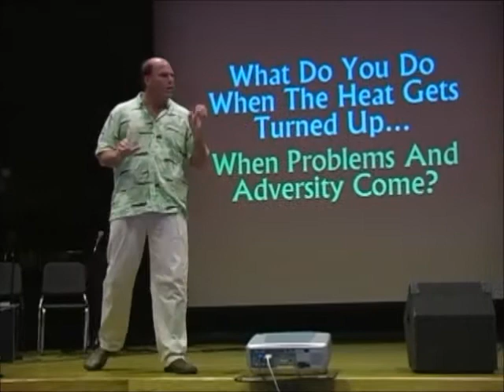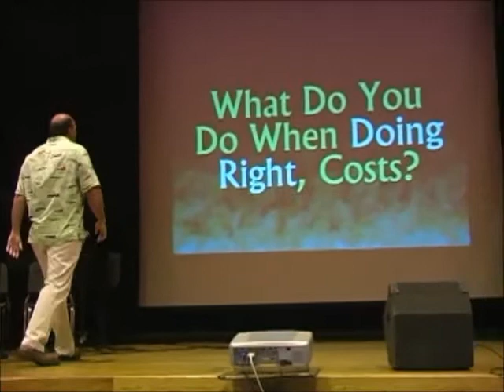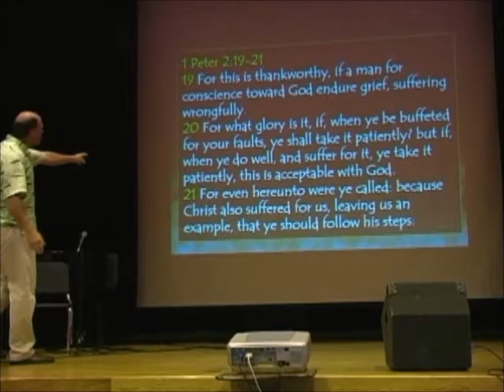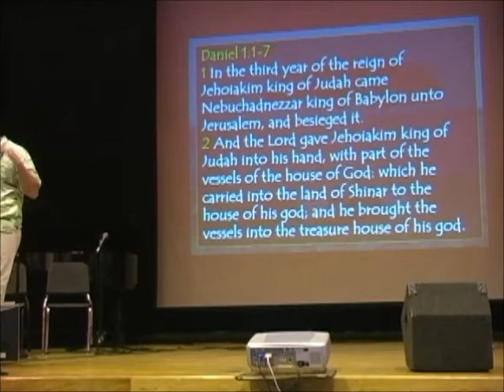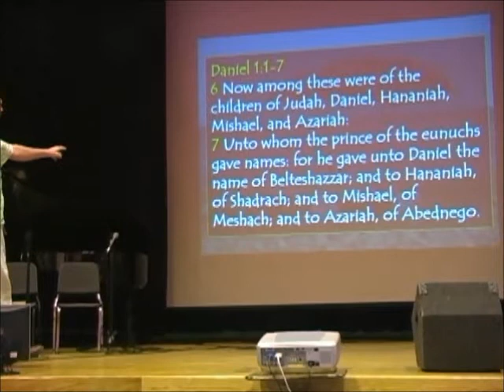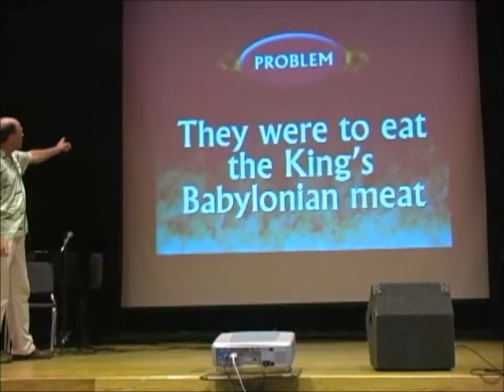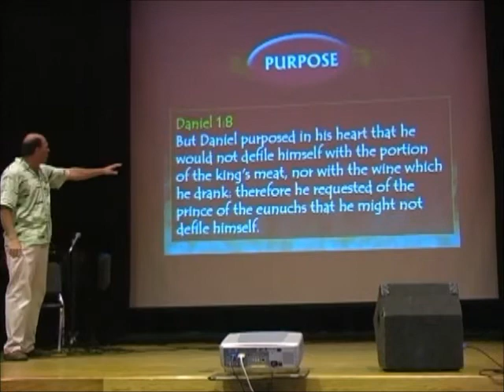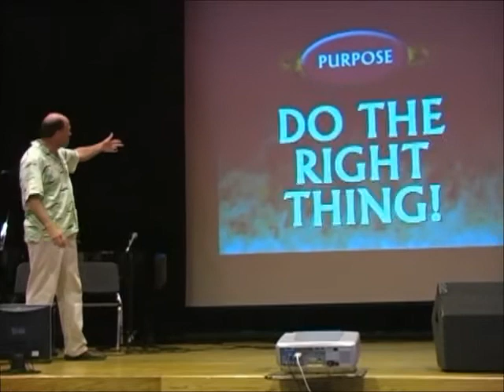Do You Let The Adversary Eat Your Lunch? (Word Bites #24)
What do you do when the heat gets turned up? You have to make a decision if you don't want to get burned. Trouble is evident! What do you do when problems come into your life? How do you handle the pressure? The adversary wants to eat your lunch. BUT! How do you handle the heat?